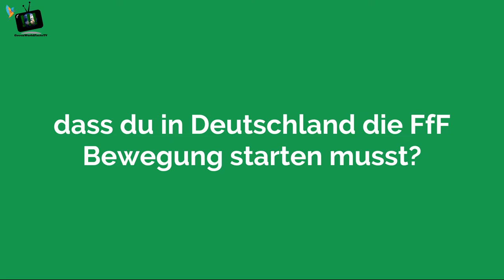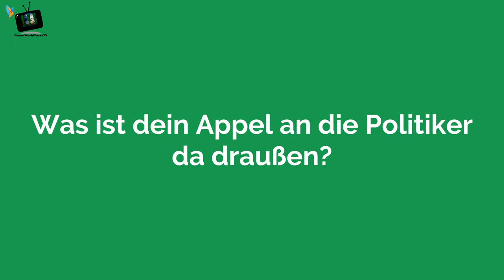Luisa Neubauer im Interview / Ausgefragt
Ich durfte Luisa Neubauer treffen und habe mir die Gelegenheit natürlich nicht nehmen lassen und sie interviewt.
Leider war im Hintergrund ein Fest zur Europawahl im vollen Gange, weshalb der Ton leider ein wenig in Mitleidenschaft geraten ist. Ich wollte euch dieses Bildmaterial jedoch nicht vorenthalten, da ich Luisa nicht umsonst die Zeit gestohlen haben wollte und ich der Meinung bin, dass ihr das verdient habt, es zu sehen.